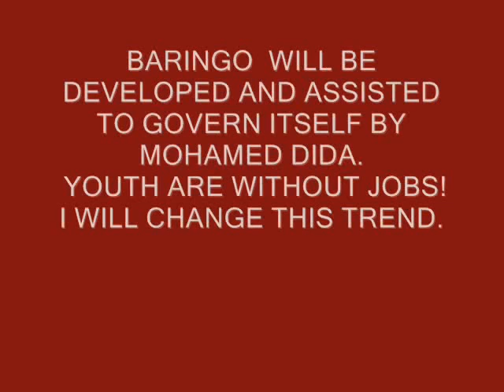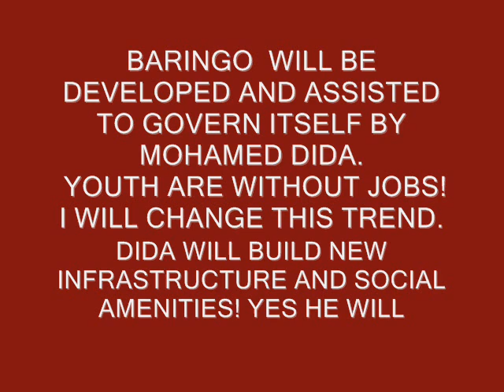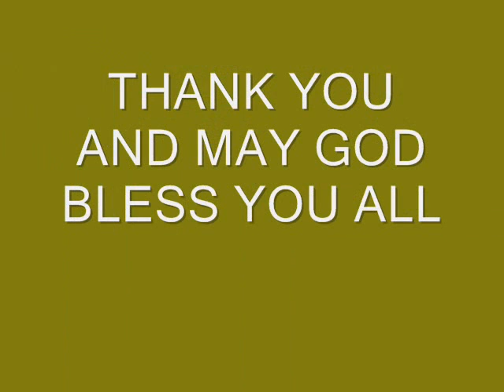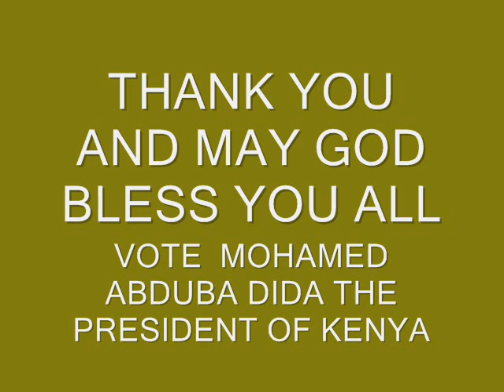KENYA ELECTIONS 2013 - DIDA - BARINGO COUNTY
BARINGO MUST CONNECT TO THE REST OF KENYA! BARINGO IS NOT AN ISLAND AND BARINGO MUST BREAK OFF FROM ITS BITTER PAST.
I MR MOHAMED ABDUBA DIDA - A PRESIDENTIAL CANDIDATE WOULD LIKE TO THANK THE BARINGO YOUTH FOR THEIR SERIOUS SHOW OF SUPPORT FOR MY CANDIDATURE.I AM SO GRATEFUL AND I SHALL FLY IN TO BARINGO AND SIT WITH EVERYBODY IN BARINGO TOWN.
BARINGO NEEDS CHANGE AND BARINGO YOUTH NEED MOHAMED ABDUBA DIDA.
THE WORLD HAS CHANGE AND SO MUST BARINGO COUNTY.
THANK YOU BARINGO AND MAY GOD BLESS MY SWEET BARINGO PEOPLE.THANK YOU